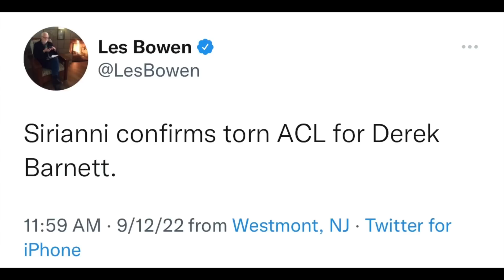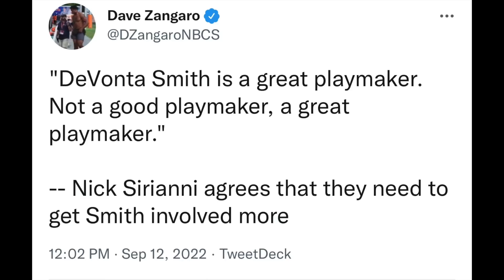DON'T WORRY...DeVonta Smith Is A STUD!!! | Derek Barnett Out For The Year | Final Thoughts VS Lions!